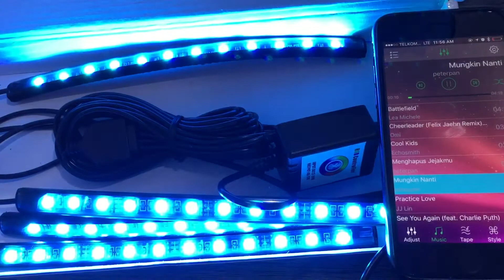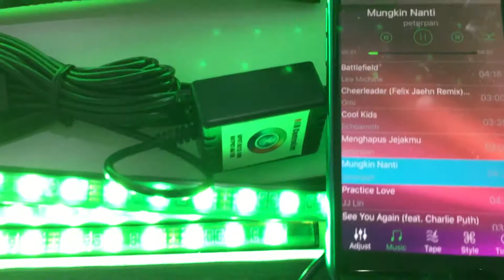Lampu kolong rgb bluetooth app set colour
contact person 🏢 BULLAES jl. Sukarjo Wiryopranoto no 23 ( kebun jeruk ) sawah besar. jakarta barat .